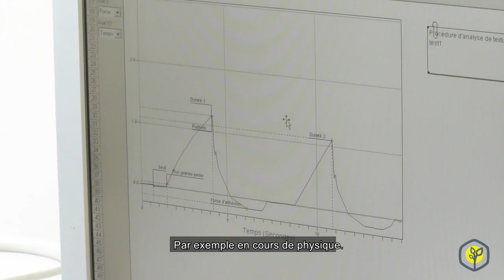Un exemple de cours dans la halle technologique agroalimentaire de l'Isara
Formation Ingénieur en agronomie, alimentation, environnement